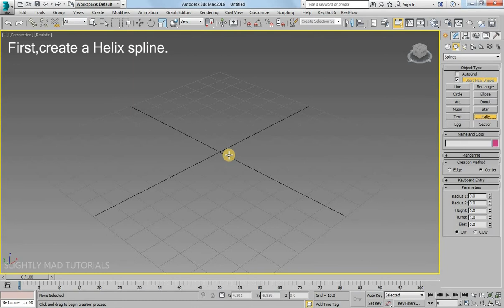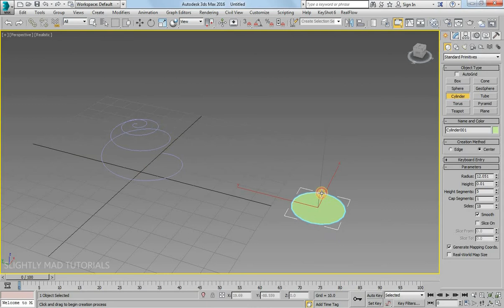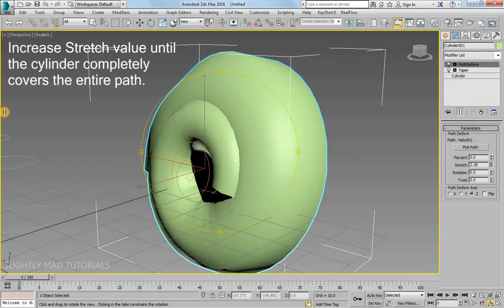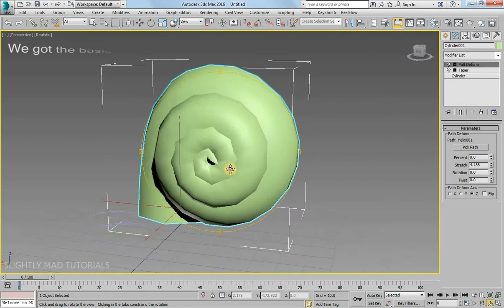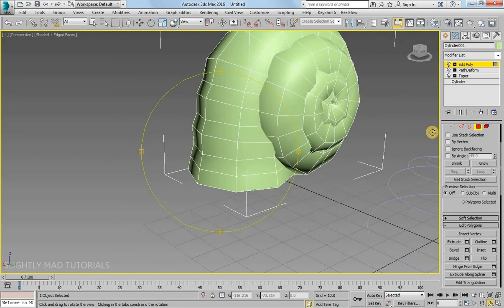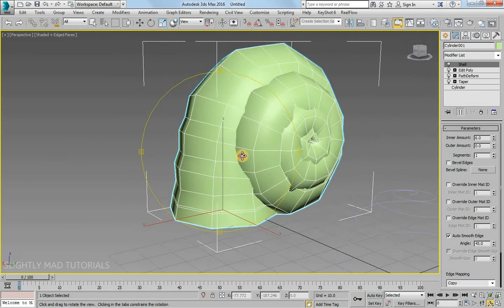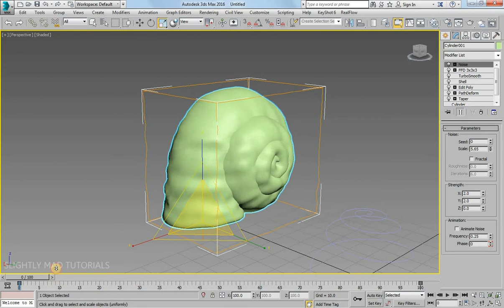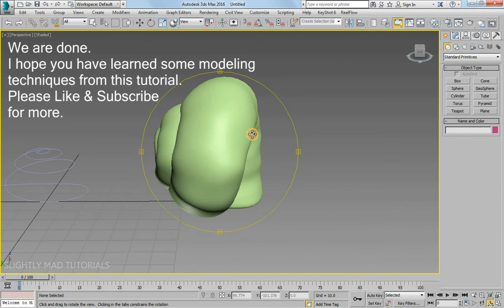Modeling a Snail Shell - 3ds max tutorial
In this tutorial,you will learn to create a snail shell using splines and modifiers such as path deform.